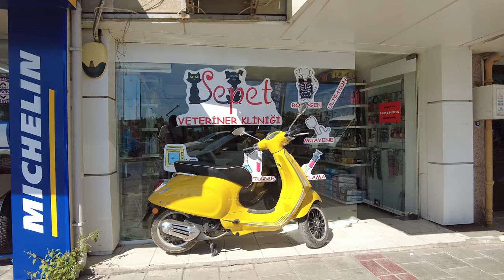Walking Tour in Izmir Alaybey to Muammer Aksoy Park: A Fishermen's Journey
Notice: This video is captured in the summer of 2021.

Join us on an extraordinary walking tour through the charming streets of Izmir Alaybey to Muammer Aksoy Park, as we embark on a captivating journey into the lives of local fishermen. This immersive and awe-inspiring experience will leave you enchanted with the beauty of Izmir and the rich culture of its people.

In this video, we explore the hidden gems of Alaybey, a quaint neighborhood in Izmir, known for its picturesque views and close-knit community. Follow us as we walk through the vibrant alleys, showcasing the daily lives of fishermen and their invaluable contributions to the city's heritage.

During this journey, we will encounter heartwarming stories from the fishermen themselves, learning about their time-honored traditions and the challenges they face in today's modern world. Witness their dedication to preserving the sea's bounty and the art of fishing that has been passed down through generations.

Stunning vistas of the Aegean Sea and its turquoise waters.
Charming local markets with fresh catches and delightful street food.
Interactions with friendly locals, always ready to share a smile and a tale.
A visit to Muammer Aksoy Park, a serene oasis amidst the bustling city life.
Serendipitous encounters with various marine species and birdlife.